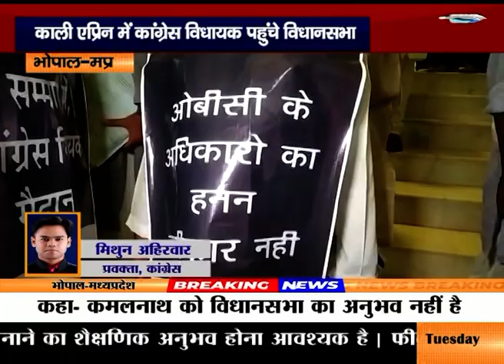कांग्रेस पर बरसे सीएम शिवराज' कमलनाथ ने पिछड़े वर्ग की पीठ पर छुरा घोपा है'